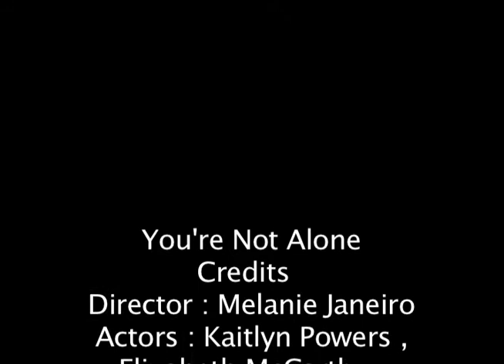You're Not Alone PSA by Melanie